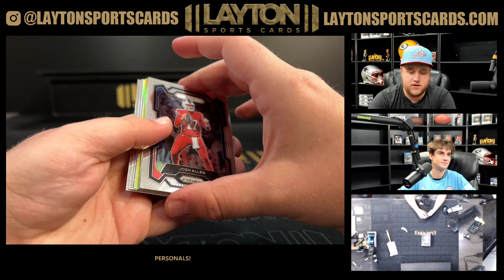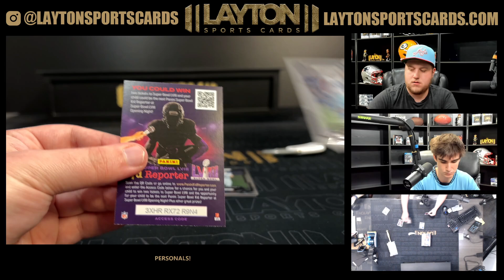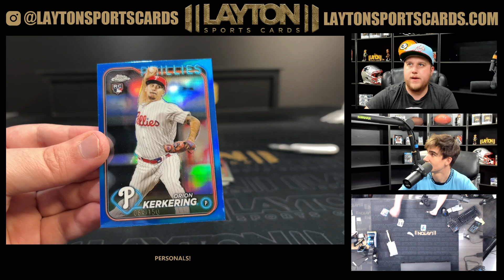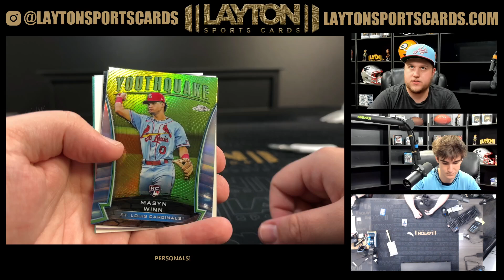3 BOX MIXER FOR CHRIS M